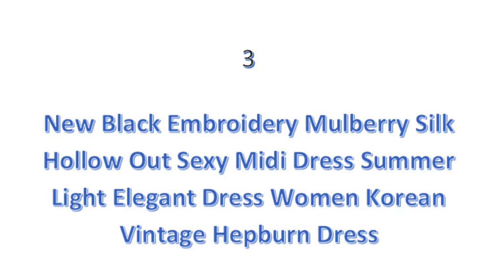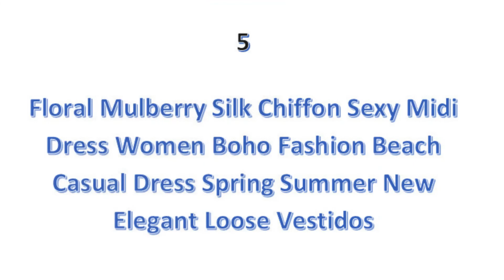five dresses 5 star review 15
Products links are as follows:

1-Vintage Plaid Knitted Long Sleeve Turtleneck Dress Women Pockets Casual Sweater Dresses Autumn Winter Women Elegant Dresses.

2-Elegant Black Shirt Dress for Women Long Sleeve Notched Neck with Belt Long Midi Dresses Casual Fashion Female Folds Clothing.

3-2022 New Black Embroidery Mulberry Silk Hollow Out Sexy Midi Dress Summer Light Elegant Dress Women Korean Vintage Hepburn Dress.

4-Large Size 6XL 150KG Autumn High Waist Dress Women Long Sleeve Turn Down Collar Lady Black Casual Long Dresses.

5-2022 Floral Mulberry Silk Chiffon Sexy Midi Dress Women Boho Fashion Beach Casual Dress Spring Summer New Elegant Loose Vestidos.

dress
wedding dresses
wedding guest dresses
prom dresses
dresses for women
formal dresses
bridesmaid dresses
gown
mother of the bride dresses
white dress
summer dresses
black dress
maternity dresses
cocktail dresses
sundress
one piece dress
night dress
bodycon dress
plus size dresses
shein dresses
homecoming dresses
little black dress
bridesmaid
party dresses
graduation dress
shirt dress
gown dress
wrap dress
slip dress
pink dress
zara dresses
party wear dress
long dress
fancy dress
corset dress
long frock
long sleeve dress
sequin dress